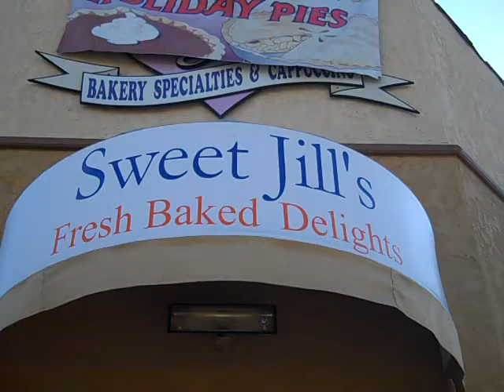Sweet Jills Yummy Treats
Great bakery! Amazing cookies! Check it out!